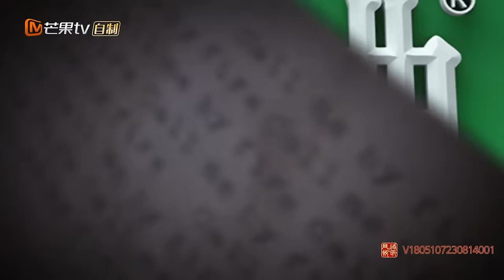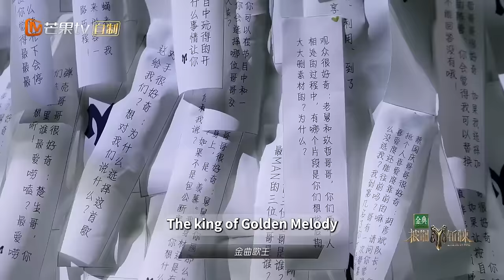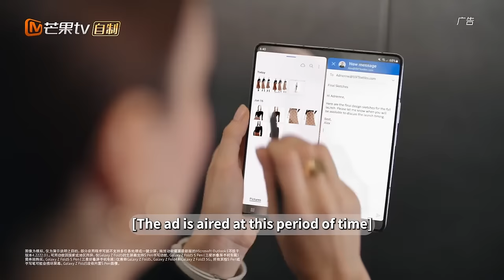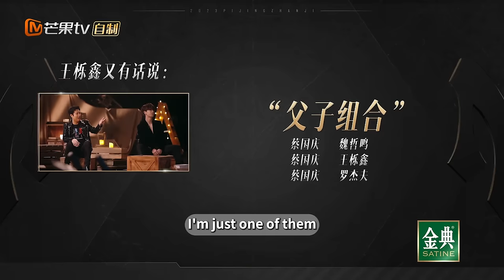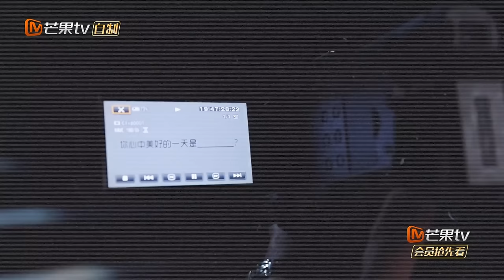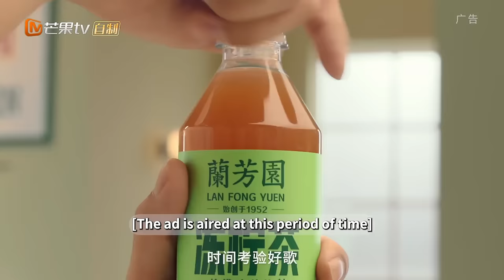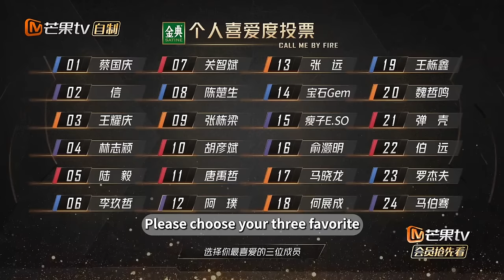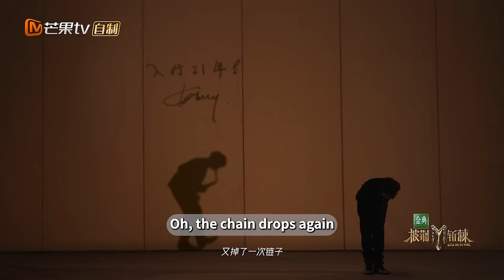[FULL(ENG.Ver)]EP12:Final Stage Competition Is In Full Swing! | 披荆斩棘3 Call Me By Fire S3 | MangoTV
Everything is Light. Land of Make-believe
Roll For Your Life. Call Me By Fire

Panorama Music Competition Variety Show on MangoTV CallMeByFireS3 . Friday, August 18th, 12:00 p.m, the pilot chapter is online.
Since August 25th, every Friday and Saturday at 12:00p.m. Single and double shifts will be alternating online! Join China HunanTV official channel membership to get a sneak preview

"Call Me by Fire Season 3" takes "overcoming obstacles and striving for China" as the core, through the stories of 32 male guests who are constantly challenging, exploring, and striving to forge ahead, showing the fighting spirit of men. The program still adopts the panoramic competition variety show mode similar to the previous seasons. After the first stage, 5 song competitions and the cooperation and competition of the family birth night, the third generation of the hot singing family will finally be established.

Get more amazing contents first time to preview. Wonderful dubbing, multi-language subtitles are here waiting for you!